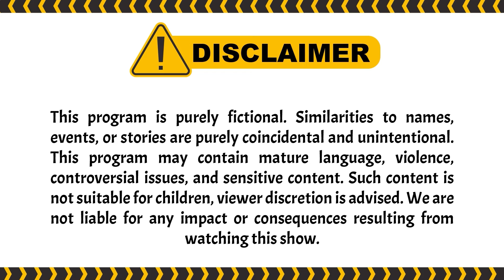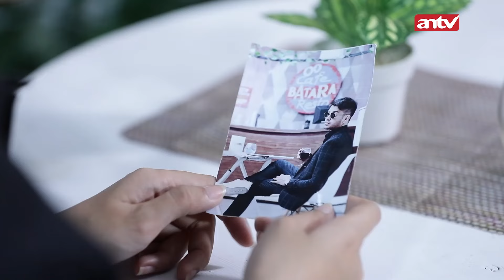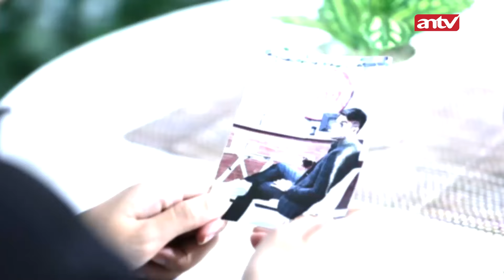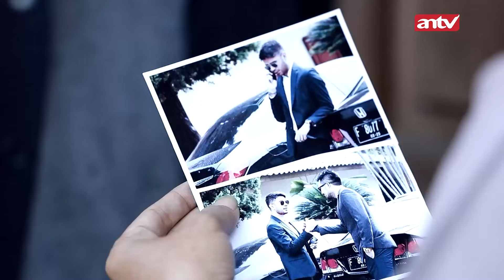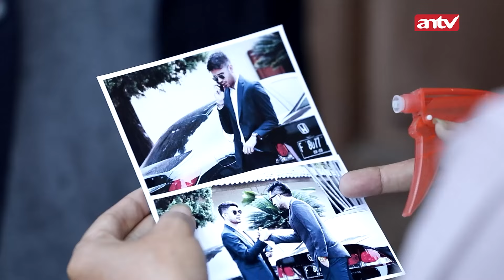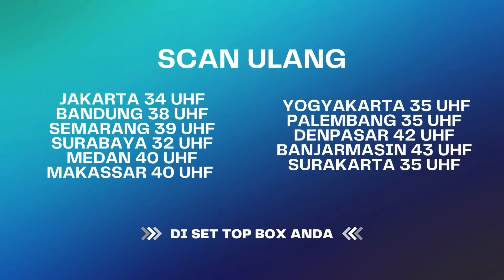Anna Yakin Bayu Masih Hidup !! | BestCut Bawang Putih Berkulit Merah ANTV Eps 140 (2/2)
000004
004048